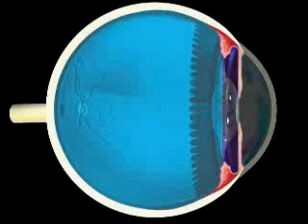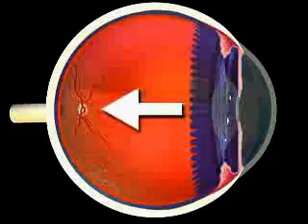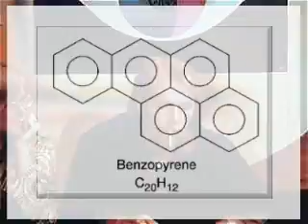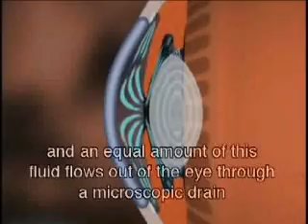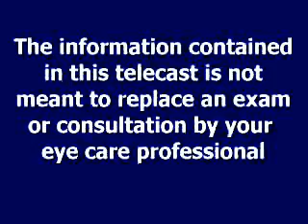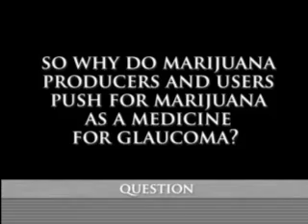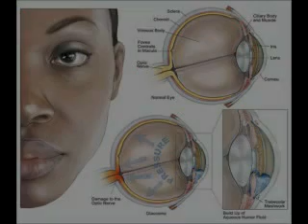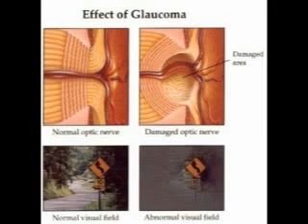Glaucoma And The Myth of Medical Marijuana / Anti-Marijuana Video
Glaucoma And The Myth of Medical Marijuana / Video. See references in the video. Music from the Music Bakery. The Institute of Medicine found that THC in smoked marijuana provides only temporary relief from intraocular pressure associated with glaucoma and would have to be smoked eight to 10 times a day to achieve consistent results. And there exists another treatment for intraocular pressure, as the availability of medically approved once-or twice-a-day eye drops makes intraocular pressure control a reality for many patients and provides round-the-clock intraocular pressure reduction. A new study finds marijuana is a relatively ineffective way to treat glaucoma. A new study that says smoking marijuana is a hazy and impractical way to treat glaucoma is the latest twist to the medical marijuana debate. Ophthalmologist Keith Green at the Medical College of Georgia has found the medical benefits of smoking marijuana are slight and relief is temporary. "Glaucoma is a 24-hour-a-day disease, 365 days-a-year disease and you cannot get away from it," he said. But to be effective, Green said a patient would have to smoke an unrealistic amount of marijuana. "If you want to maintain a low interocular pressure with marijuana, then you have to smoke a joint every 1 to 2 hours which is 10 to 12 joints a day, which is 4,000 a year," he said. "That's by anybody's definition -- no matter how liberal you are -- a considerable consumption."  His study is published in the recent issue of the American Medical Association's journal Ophthalmology. Glaucoma is an eye disease usually associated with an increased fluid pressure inside the eyes that damages the optic nerve, leading to vision loss or even blindness. The most common form of the disease -- chronic, open-angle glaucoma -- is a leading cause of blindness in the United States and the number one cause of blindness in African Americans. Studies in the early 1970s showed that marijuana, when smoked, lowered intraocular pressure in people with normal pressure and those with glaucoma. In an effort to determine whether marijuana, or drugs derived from marijuana, might be effective as a glaucoma treatment, the National Eye Institute supported research studies beginning in 1978. These studies demonstrated that some derivatives of marijuana transiently lowered lowered intraocular pressure when administered orally, intravenously, or by smoking, but not when topically applied to the eye. However, none of these studies demonstrated that marijuana -- or any of its components -- could lower lowered intraocular pressure as effectively as drugs already on the market. In addition, some potentially serious side effects were noted, including an increased heart rate and a decrease in blood pressure in studies using smoked marijuana. A wide variety of therapies are currently used to treat glaucoma, including FDA-approved drugs and laser and conventional surgery. Research to date has not investigated whether marijuana use offers any advantages over currently available glaucoma treatments or if it is useful when used in combination with standard therapies. The identification of side effects from smoked marijuana, coupled with the emergence of highly effective FDA-approved medications for glaucoma treatment, may have led to diminished interest in this research area. Medical marijuana has been promoted for "compassionate use" to assist people with glaucoma and other diseases. Scientific studies show the opposite is true; marijuana is damaging to individuals with these illnesses. In fact, people suffering with glaucoma are being used unfairly by groups whose real agenda is to legalize marijuana. Marijuana does not prevent blindness due to glaucoma. Many people throughout the world suffer from the results of having glaucoma. Contrary to the best medical authorities and scientific studies, Marijuana producers and users continue to give false hope to the people who suffer from glaucoma --- in order to further their own selfish aims of legalizing marijuana. Marijuana producers and users hope that by repeating a big lie over and over again, that people will finally begin to believe it. Please do not fall for this shame. Please keep marijuana illegal.